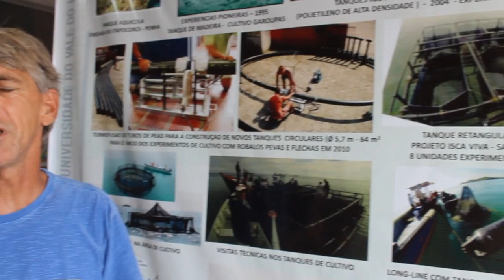Ladrões levam 15 robalos reprodutores dos cientistas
Os peixões, criados em tanques na praia da Armação, seriam reprodutores no cativeiro; quatro anos de pesquisas foram pro pau

Edição do dia 15 de janeiro de 2015.